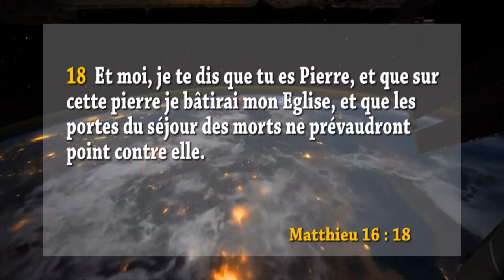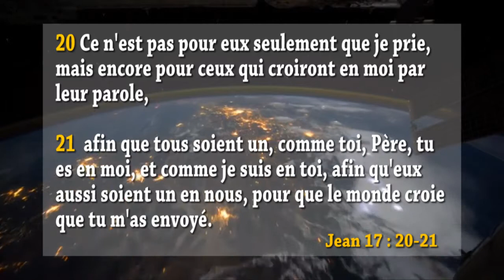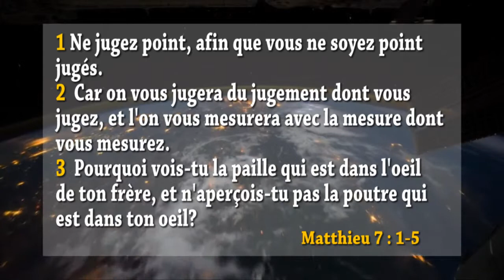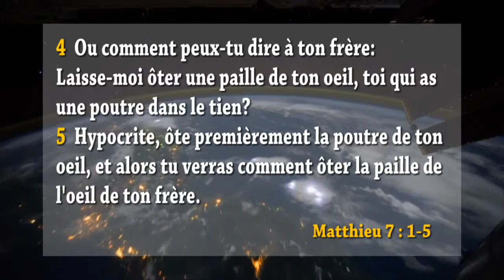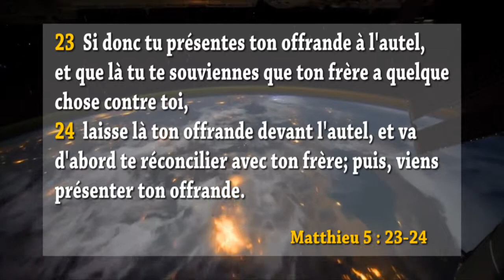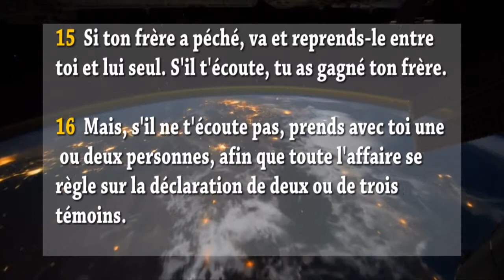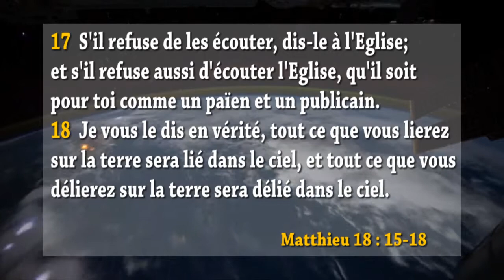EDS 2014 T3 L8 l'Eglise